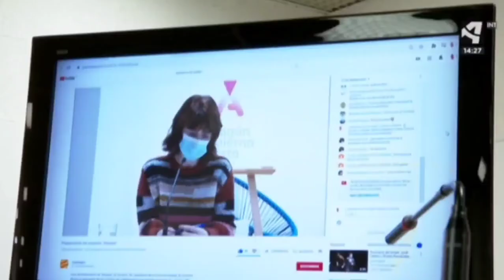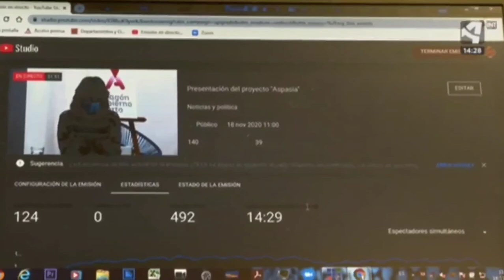Aspacia, un lugar de encuentro con mujeres del presente y del pasado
Nace Aspacia, un espacio para dar visibilidad al papel que han tenido las mujeres a lo largo de la Historia y promover su participación en los asuntos públicos.
Una iniciativa que ha contado con el impulso del Instituto Aragonés de la Mujer
Para estar informada del proyecto Aspasia sigue el blog 👉🏼